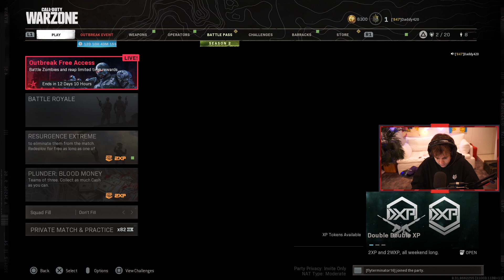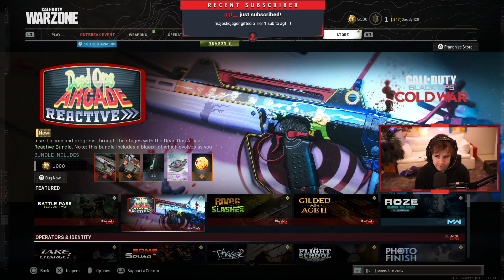David Dobrik Warzone in New House 6